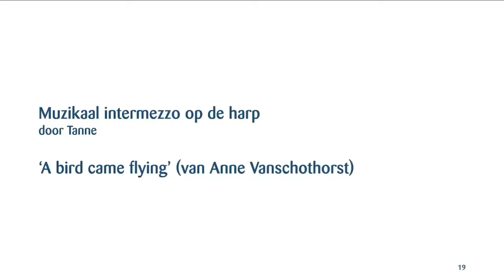a bird came flying